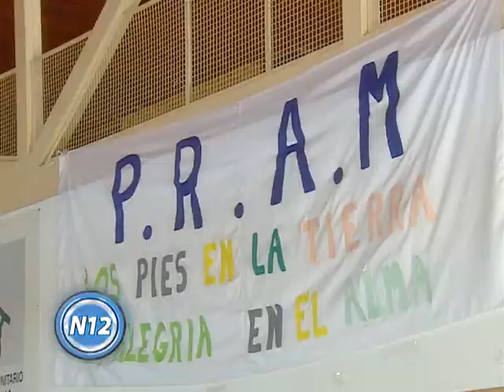CANAL 12 T LAUQUEN Cristina Mancini al frente de Tercera Edad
La funcionaria se refirió al cambio de paradigma, de considerar a la tercera edad no como personas enfermas o con problemas fisicos, sino como sujetos de derechos. Las dependencias que tendrá a su cargo serán los hogares de ancianos del distrito y la coordinación de programas como el PRAM (Programa Recreativo de Adultos Mayores.